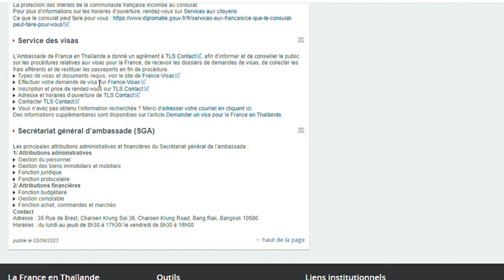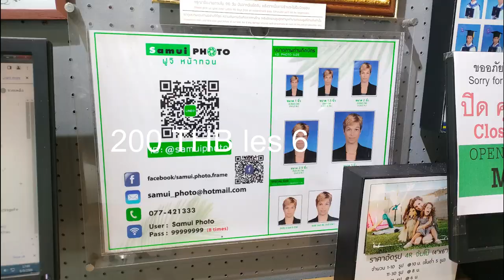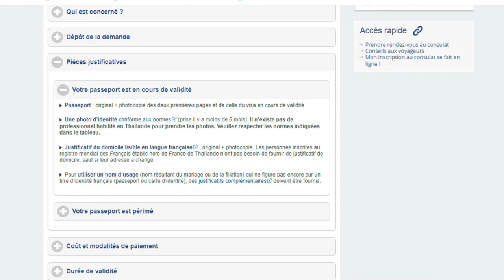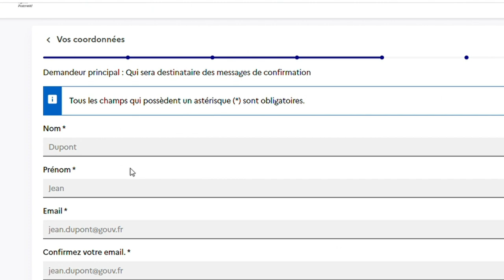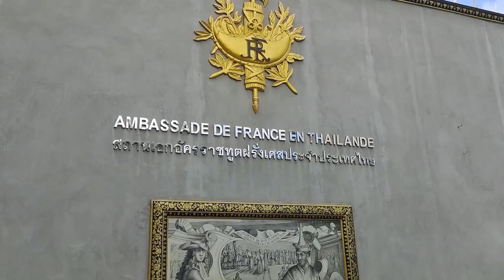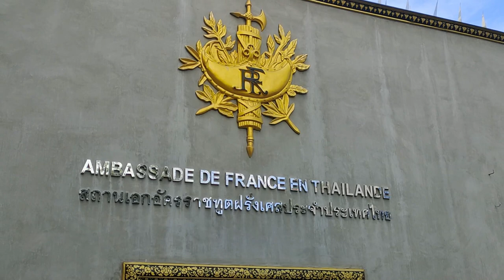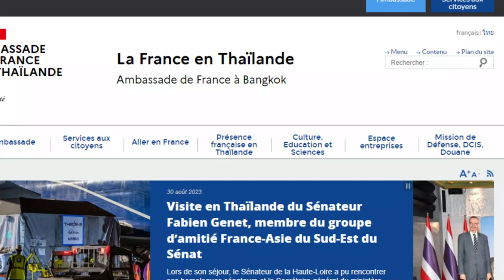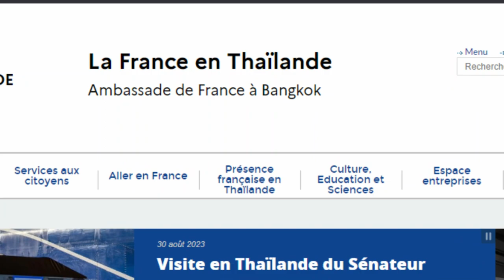Comment renouveler son passeport en Thaïlande | Ambassade de France | Expatriation Thaïlande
Comment renouveler son passeport en Thaïlande auprès de l'Ambassade de France en Thaïlande. Expatriation Thaïlande.
La demande de renouvellement de passeport doit être effectuée auprès de l'Ambassade de France en Thaïlande. Tout ressortissant Français peut demander le renouvellement de son passeport en France ou à l’étranger, auprès de tous les consulats et ambassades en Thaïlande ou ailleurs. Dans cette vidéo, je montre pas à pas comment renouveler son passeport auprès de l'Ambassade de France en Thaïlande.
Vous devrez vous présenter personnellement lors de votre demande ainsi que pour le retrait de votre passeport.

Où faire la demande ?
Depuis le 28 juin 2009, la compétence territoriale en matière de délivrance de passeport est supprimée. Quel que soit votre lieu de résidence, vous pouvez donc demander un passeport biométrique auprès de n’importe quelle ville de France, ou n’importe quel poste consulaire, à condition d’être en mesure de retirer votre titre sur le lieu du dépôt de la demande. J'ai fait ma demande auprès de l'Ambassade de France en Thaïlande.

Le passeport est généralement valable 10 ans pour un adulte (5 ans pour un mineur). En cas d'urgence,  par exemple en cas de perte ou de vol, un passeport provisoire valable un an peut être sollicité.

Voici le site pour vérifier les documents justificatifs nécessaires et pour prendre RDV auprès de l'ambassade de France à Bangkok :

Important 👍🏼 : la prochaine permanence consulaire à Koh Samui est prévue les 23 et 24 novembre 2023.

➡️ Avez-vous besoin d'un transport en Thaïlande, un billet combiné ? une réservation de train ? un transfert de ou vers un aéroport ? Cette agence est justement spécialisée

00:00 Comment renouveler son passeport en Thaïlande auprès de l'Ambassade  de France en Thaïlande
00:52 Expatriation à Koh Samui : vivre à Koh Samui, Expat à ko Samui
06:06 Registre des Français à l'étranger